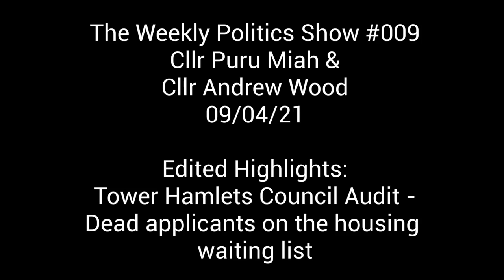Weekly Politics Show 09/04/2021 #009 - Edited Highlights - Dead Applicants on Housing Register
📢 Weekly Politics Show 09/04/2021 💫
Cllr Puru Miah & Cllr Andrew Wood
Friday 7pm

As part of our public service roles, during the Covid-19 pandemic to disseminate information.

Cllr Puru Miah
Mile End